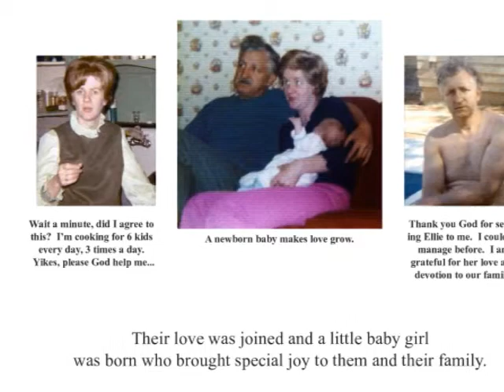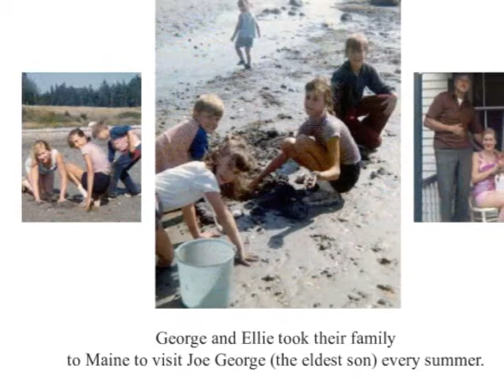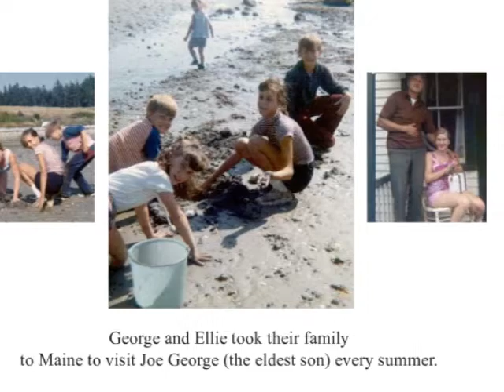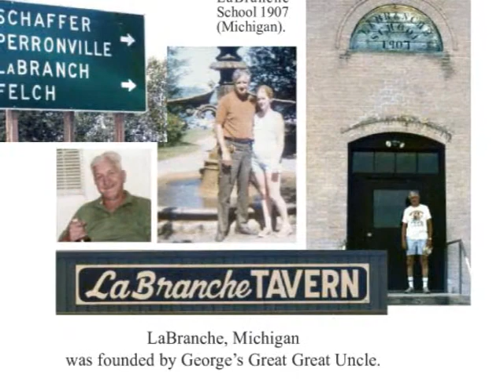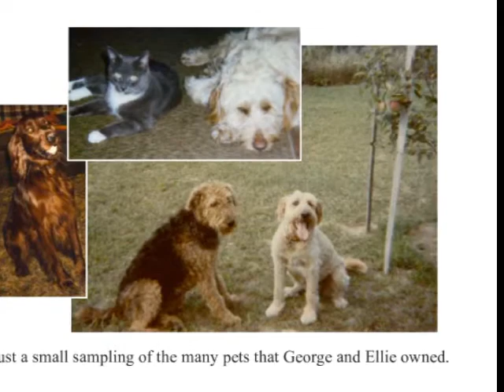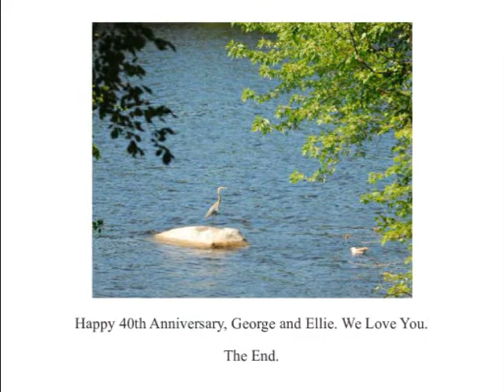George and Eleanor LaBranche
Album created by Beth Brennan - The music is Beethoven's Piano Concerto, Emperor, as performed by the London Festival Orchestra with Czech pianist Sylvia Capova.